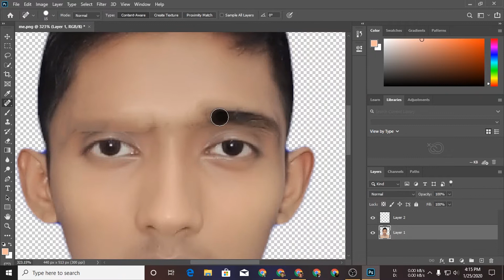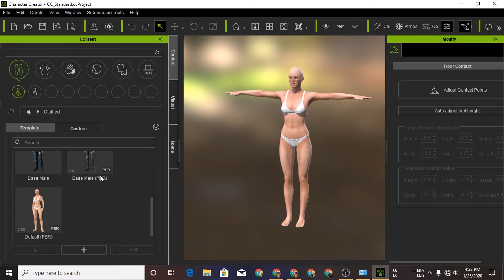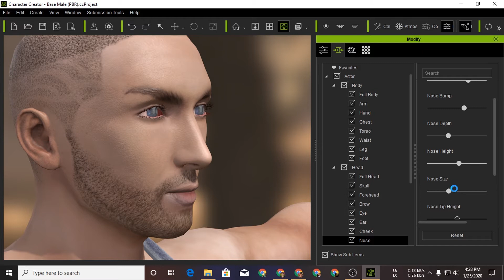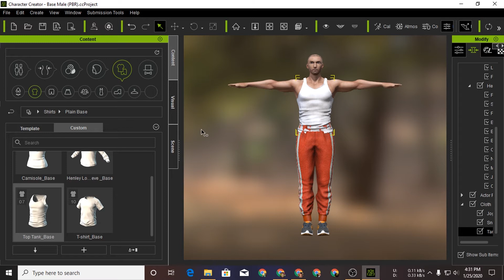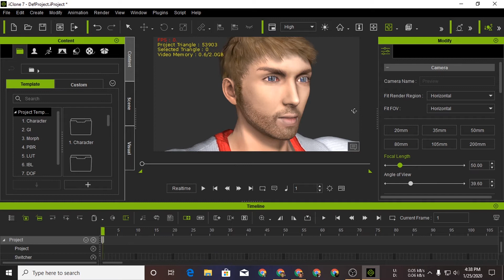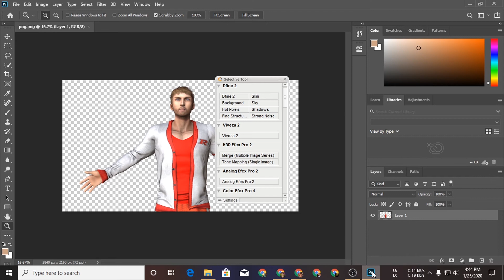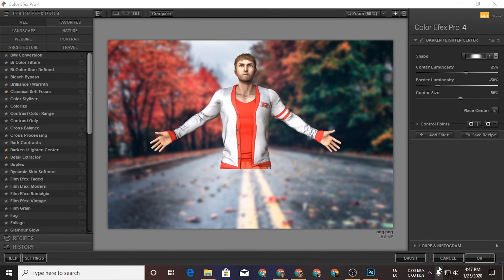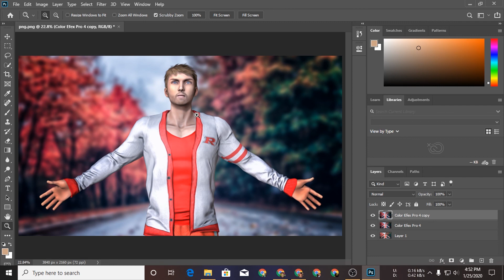নিজের মত দেখতে একটি 3D মডেল তৈরি করুণ | iclone 7 Bangla Tutorial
In this tutorial i am going to show you how to create a 3d model using a single photo using iclone 7